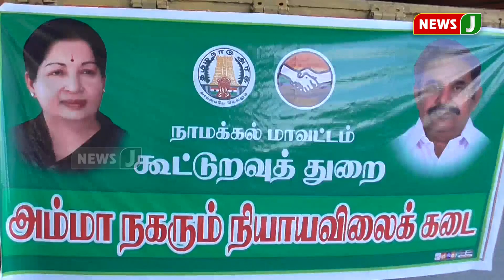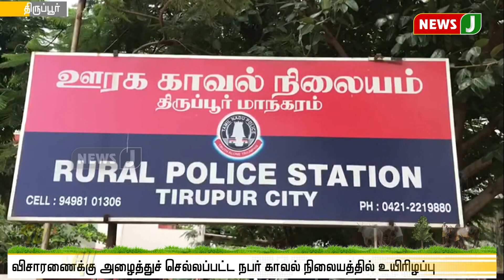காலை 6 மணி நம்ம ஊர் செய்திகள் (23-09-2020)